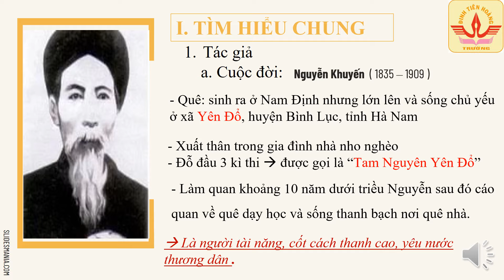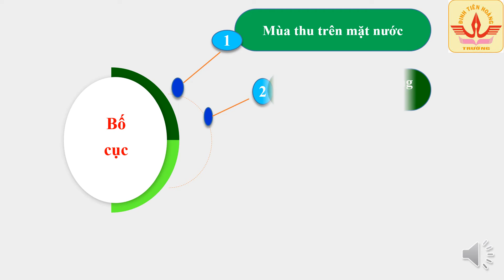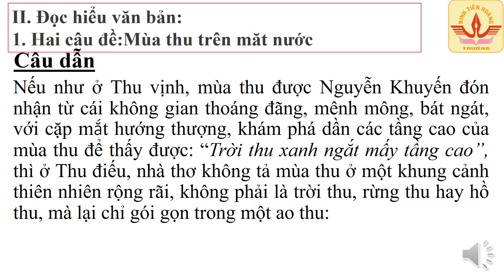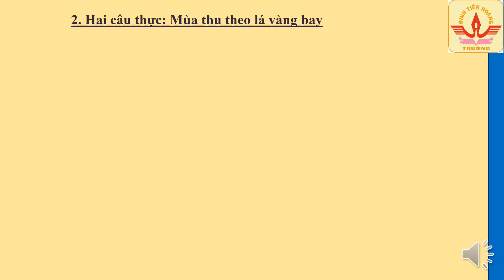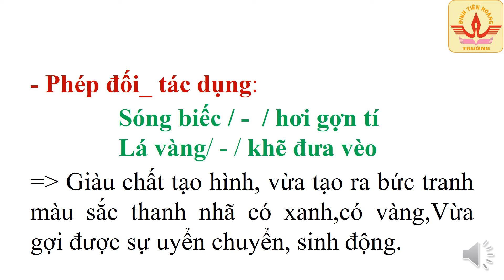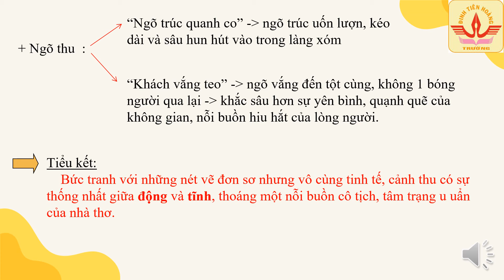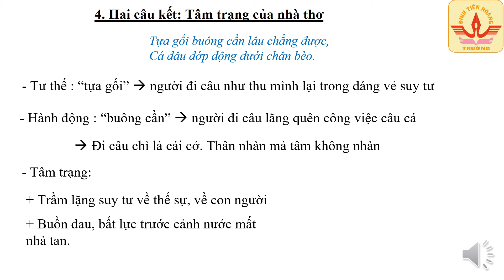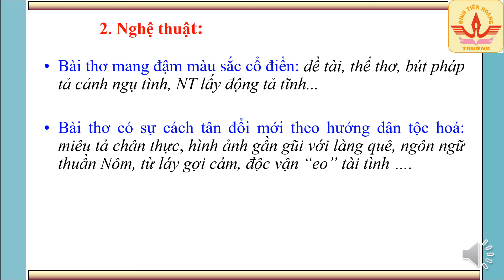K11 - Môn văn - câu cá mùa thu - Nguyễn Khuyến